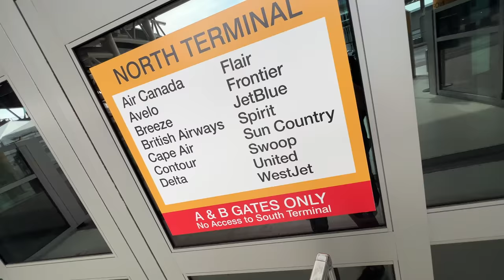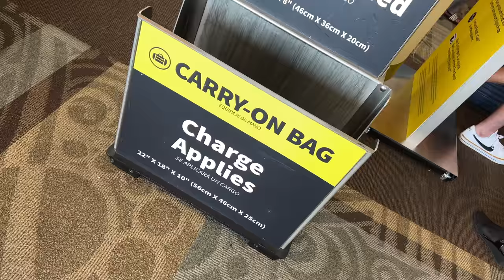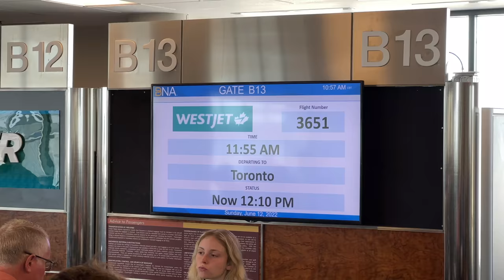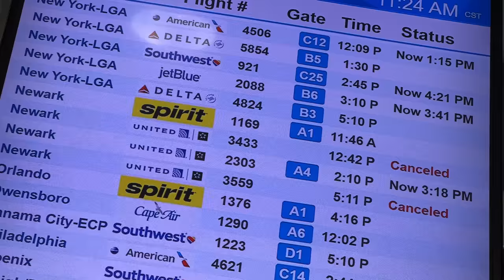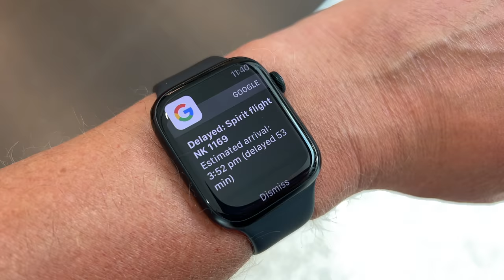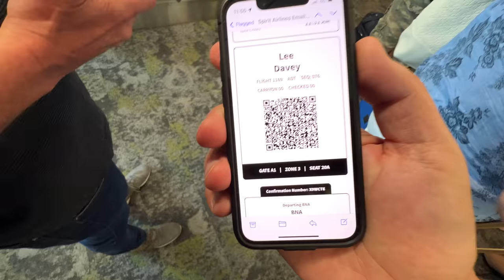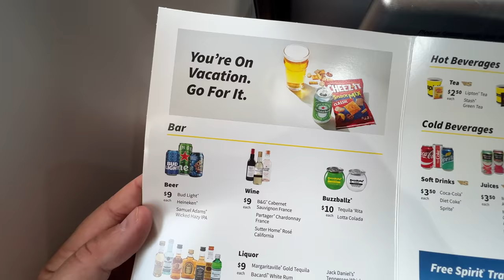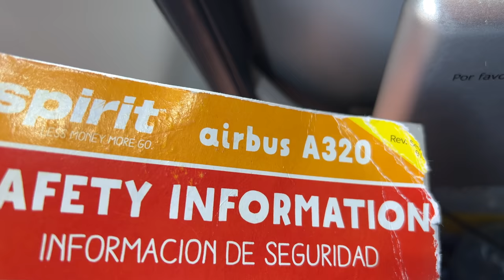Flying Spirit AMERICA'S WORST BUDGET Airline? Nashville - New York WHAT A SHAMBLES!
Fly with The MacMaster on Spirit Airlines from Nashville to New York. I've read many reviews about Spirit Airlines some of them that say they are America's Worst Budget Airline in the USA. However The MacMaster never takes any notice of reviews so he booked a ticket to fly with them and it didn't start out well at all, in fact it was a little bit of a shambles. However how did the actual Take off, flight and landing work out. Let's find out if Spirit Airlines are the worst budget Airline in America or is it all pie in the sky?